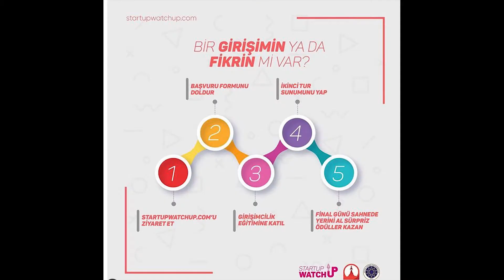YTÜ Girişimcilik Kulübü - Yıldız Teknik Üniversitesi